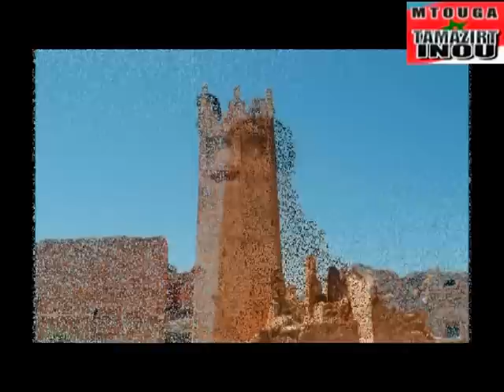mtouga tamazirtinou 5 palais mtougui امتوكة تمازيرتينو قصبة بوابوض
قصبة بوابوض :
بوابوض اسم مركب من " أبوض " الذي يعني بالأمازيغية السرة، و من " بو " الذي يعني الإضافة، وهو اسم يطلق على المكان الذي كان مقرا لقيادة متوكة باعتباره يقع وسطها بفخدة إداوتليلت، لكن هناك رواية أخرى تقول أن لفظ بوابوض كان يطلق على قطعة نقدية لها انتفاخ في الوسط على شكل السرة، حتى انه كان الناس يضربون بها المثل في العزة فيقولون " ولو أعطيتني بوابوض ".
تقع قصبة بوابوض بجماعة بوابوض، على هضبة عند ملتقى واد صغير مع وادي إكرانزار الذي يسمى واد القصب عند مصبه في المحيط الأطلسي قرب الصويرة، ويتمتع هذا الموقع بحصانته، وقد عبر تقرير للمخابرات العسكرية الفرنسية أنجز في يناير 1912 بالصويرة، عن مناعة قصبة بوابوض ذاكرا أنها منيعة ضد هجوم بالبنادق. ( محمد زرهوني، قصبة بوابوض، معلمة المغرب،ج.5،ص.1616).
ويعود تاريخ بناء القصبة إلى فترتين زمنيتين متميزتين : فترة ما قبل الحماية ( قبل 1912 )، إذ شرع في بناء أول منشات القصبة أوائل القرن التاسع عشر لما انتقل القائد المتوكي إليها من مكان على وادي اكزانزال يسمى أسدروم ، والفترة الثانية هي عهد الحماية الفرنسية.
وتعود شهرة هذا المجمع الفريد إلى كونه كان مركز قيادة متوكة منذ أوائل القرن التاسع عشر إلى غاية منتصف القرن العشرين، ومقرا رئيسيا للقائد المتوكي، لذلك فسيلعب الموقع طيلة عشرات السنين دور مركز القرار السياسي و الاقتصادي و الاجتماعي بمنطقة طرفي الأطلس الكبير الغربي.
و تضم القصبة إلى جانب دور السكة والمسجد والسجن والمنشات الاقتصادية، مجمعين سكنيين مفترقين تطورا معا منذ سنة 1860، احدهما خاص بالقواد والثاني بالخلفاء ( جمع خليفة ).
والى جانب هذين المجمعين السكنيين، توجد منازل متعددة تأوي ساكنة تقدر ب 800 نسمة، مكونة من زوجات القواد والحلفاء والخدم والعبيد والحرفيين واليهود و الضيوف والمسافرين، أما جنود القائد فيسكنون القرى المجاورة